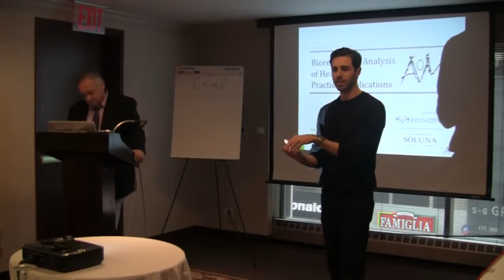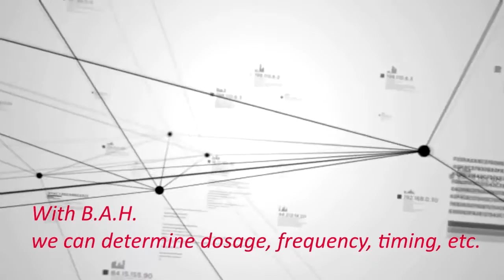B A H Specificity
Bioresonance Analysis of Health - Volume 1 - Specificity
B.A.H. is a revolutionary new evaluation method that affords the practitioner great specificity - whether with diagnosis or treatment of a patient